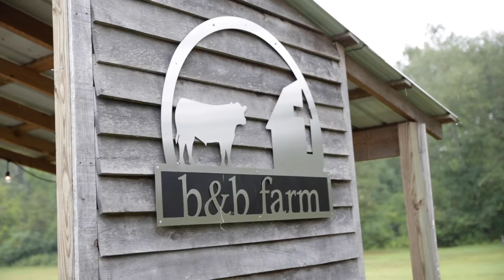Friday at the Farm